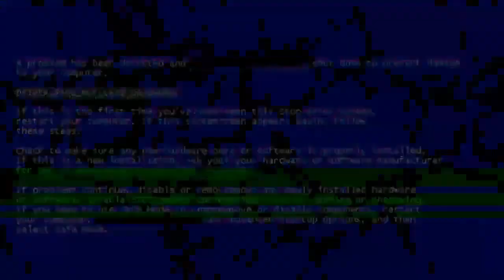Harga senapan angin PCP Ruger AWP Black Army Terupdate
Di video kali ini kami berkesempatan untuk Harga senapan angin PCP Ruger  AWP Black Army Terupdate

- SEMOGA BERMANFAAT -